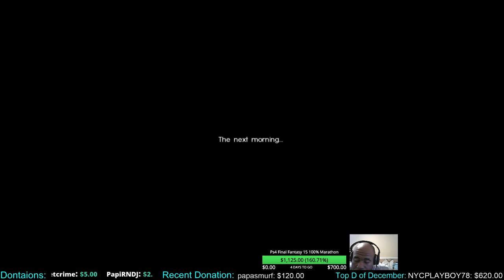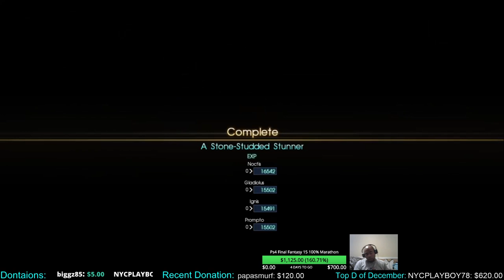[Debo] Final Fantasy 15 Nixperience Band Challenge Walk~Thru Guide Chapter 3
On December 22th 20016 Square Enix Released its first DLC for Final Fantasy 15. Within this DLC (Which is free) is an accessory  (Nixperience Band) that "Stops you from leveling up." Allowing the player to challenge him/herself with beating the game while remaining level 1 the entire time.

This is a Guide to help you make it through the entire game while remaining level 1 (receiving no experience at all). Each Chapter is broken down on what I did to move onward, I hope you enjoy!

If you Appreciate what I do  contributions are always appreciated.